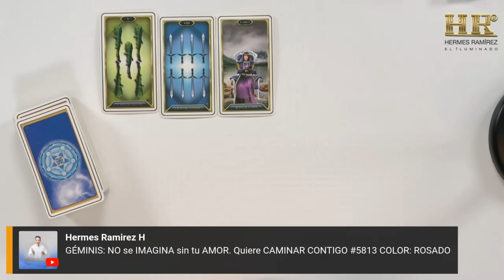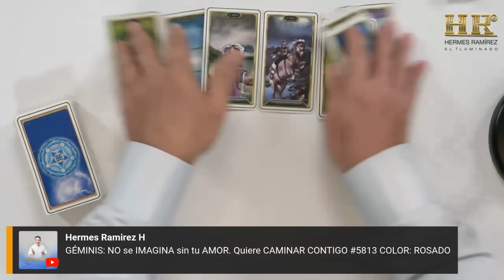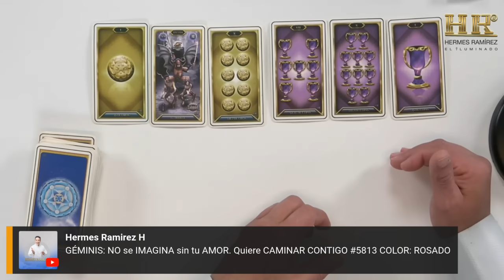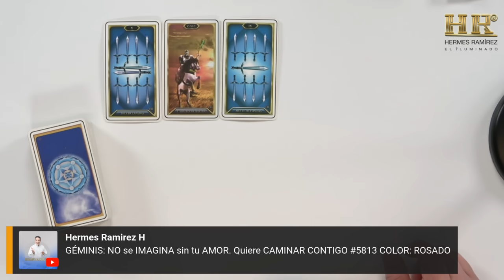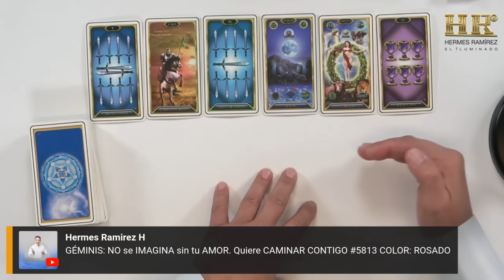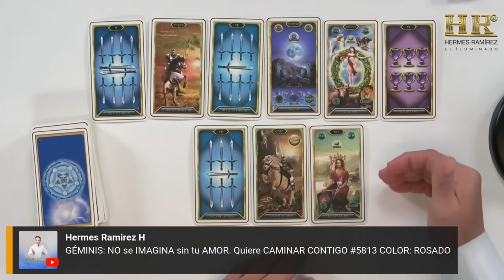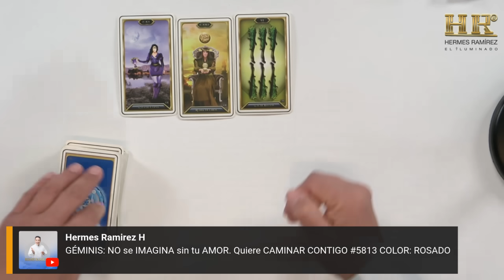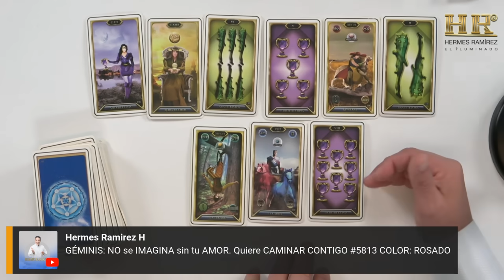GÉMINIS: NO se IMAGINA sin tu AMOR. Quiere CAMINAR CONTIGO hasta el final de sus DÍAS TE AMA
GÉMINIS:  NO se IMAGINA sin tu AMOR. Quiere CAMINAR CONTIGO hasta el final de sus DÍAS  TE AMA   #5813     COLOR: ROSADO